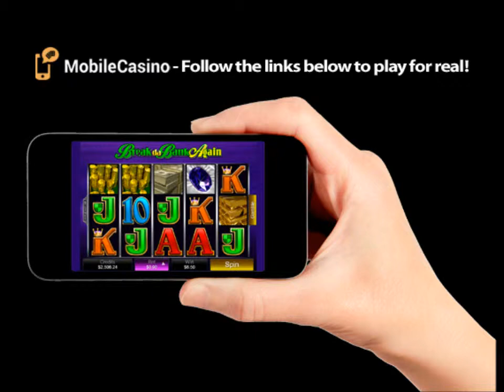Aces and Eights mobile poker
Play Aces and Eights Poker mobile games and get $5 free to try with real money. No deposit required!